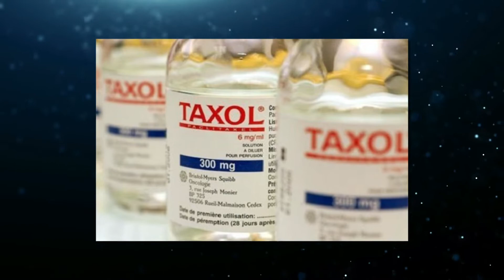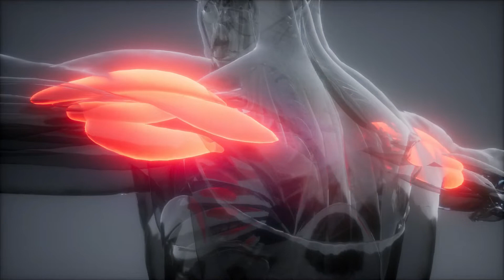10 Most Deadly Plants in the World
10 Most Deadly Plants in the World. In this video we go over 10 Most Deadly Plants in the World.

Ten Most Deadly Plants in the World
You probably have no idea that amid your lovely garden herbs are some of the world’s most deadly plants.

Mostly when we begin planting, we focus on gorgeous, vibrant flowers that will enhance and embellish our gardens.

However, some of these can soon become 'toxic killers,' particularly if you have small children or pets at home.

So, let’s go over this list of the ten most deadly plants in the world to help you learn how to spot toxic plants in your garden and to stay safe.